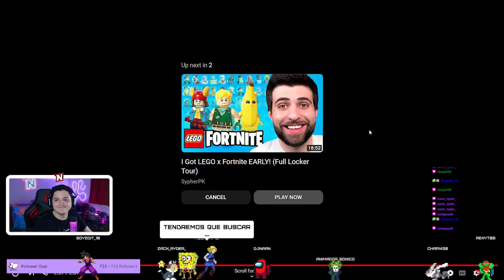A ver si CHARLIE está ROTA!! 🕸️🕷️ | Brawl Stars | NAAN | !sub